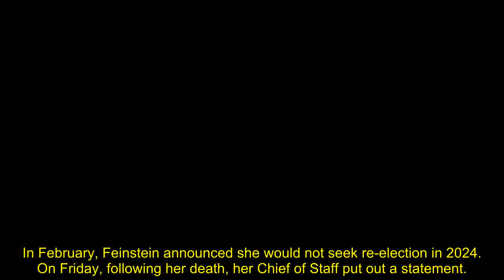Meghan Markle 'considering run for office' as she eyes Dianne Feinstein's Senate seat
Meghan Markle is believed to be considering a run for the Senate after California Senator Dianne Feinstein died earlier this aged 90.

The Duchess of Sussex's interest in politics is no big secret - and it has previously been reported that she was getting guidance from California Governor Gavin Newsom. Now it has been reported that phones "lit up" with talk of Meghan making a run for office to replace the late Sen. Feinstein.